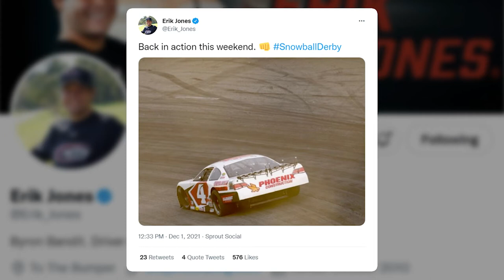Carson Hocevar, Kaitlyn Vincie Breakdown Chili Bowl, Talk NASCAR Season Coming with Mamba and Davey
Welcome to yet another exciting episode of Off The Record

This week, our host Davey Segal is joined by NASCAR Truck Series competitor Carson Hocevar, FOX Sports' Kaitlyn Vincie, and of course Mamba Smith (Mamba Media).

Carson, Kaitlyn and Mamba talk about their Chili Bowl experiences. They talk about Carson ghosting Kaitlyn, Carson's first Chili Bowl race run and the growth of NASCAR drivers competing in the Chili Bowl Nationals.

Then, the conversation shifts to the upcoming NASCAR season, including the Busch Light Clash at the LA Memorial Coliseum, which is approaching quickly.